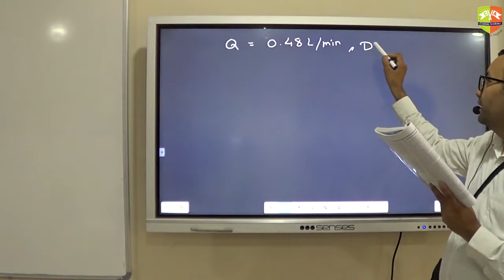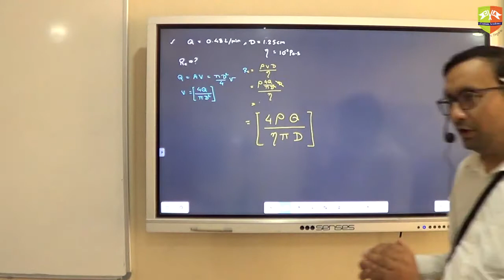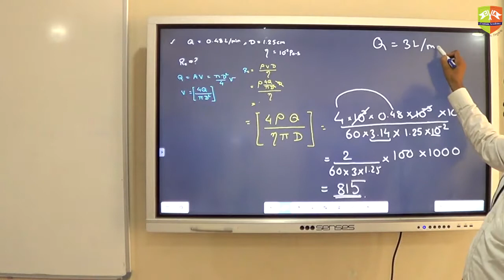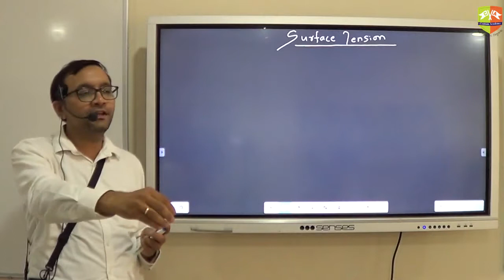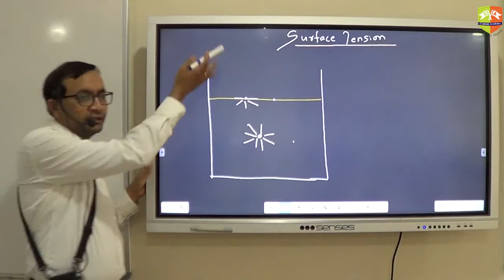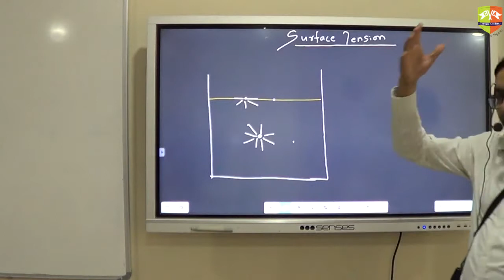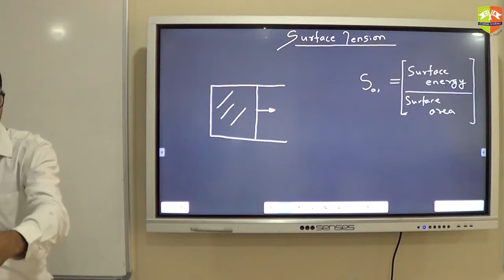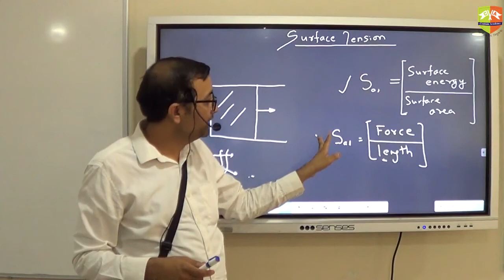Viscosity & Surface Tension 4